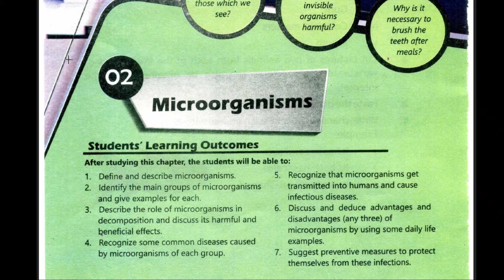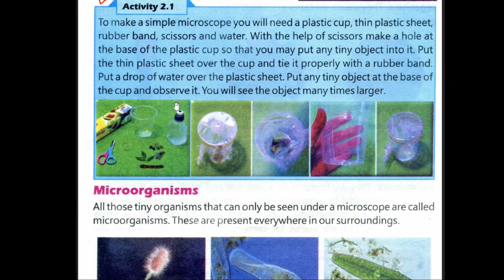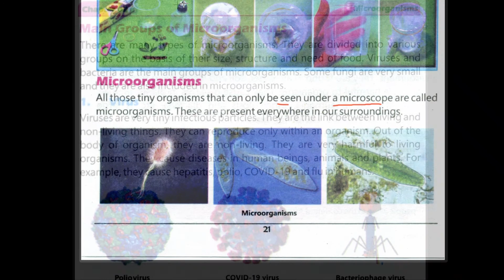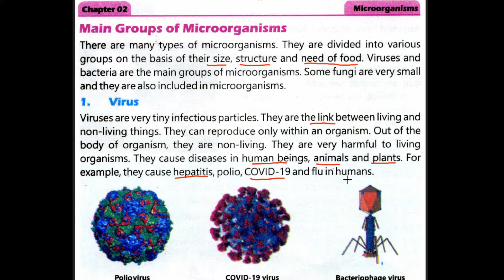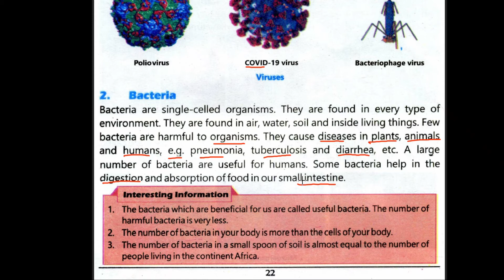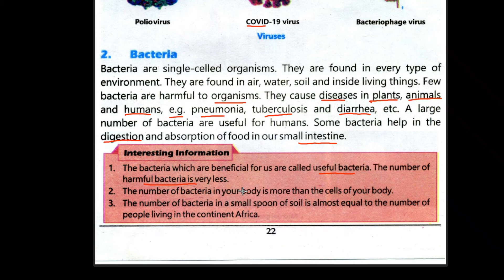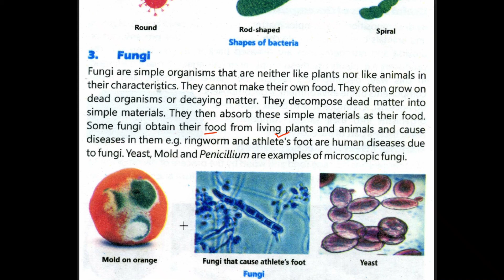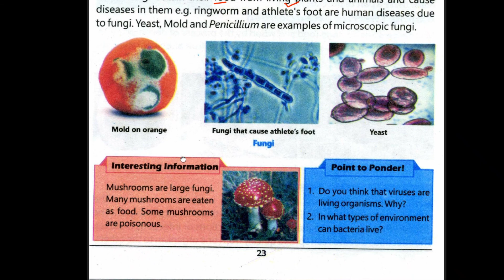Main groups of microorganisms@educationuptoclass12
In this video i am teaching ptb New Edition science  Lesson No 02 Main groups of microorganisms Class 5 .Method of teaching this lesson is reading every sentence with explanation and meaning of every word.I hope this video will help you a lot. Thank you